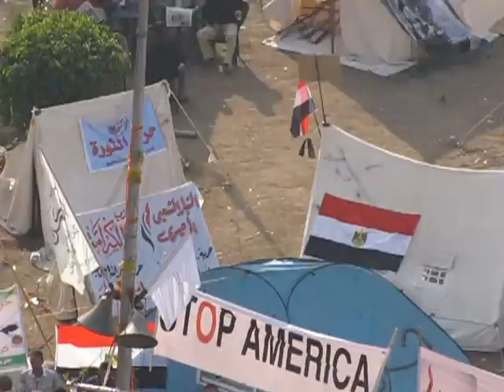Tahrir overview 14.30